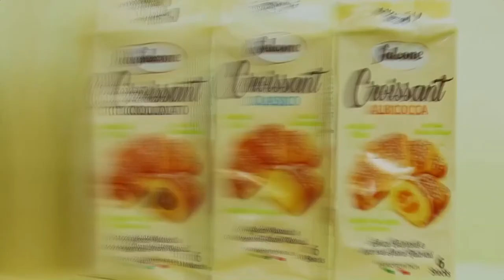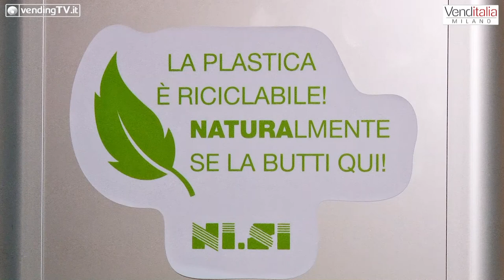VENDITALIA 2018 - Intervista con Evelina Milani di NISI srl